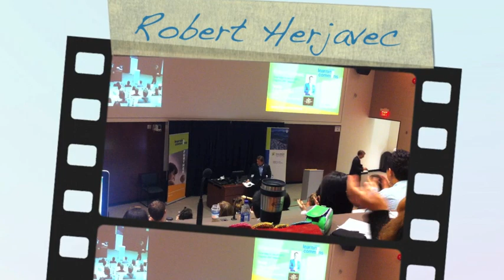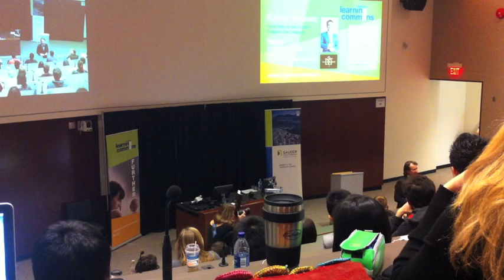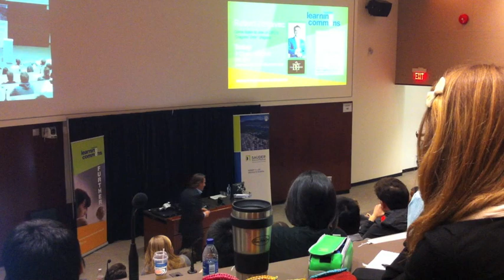Robert Herjavec UBC Business Presentation (Part 1/5)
This is Robert Herjavec from Dragon's Den and Shark Tank giving a talk to business students at UBC.  I found this very insightful even though sometimes I wanted to punch him for the name drops or talking about his jet so nonchalantly.

I attended this presentation to help with my business I just started, which is an independent mobile games business.